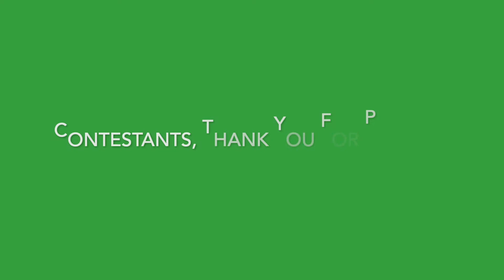"UGLY Christmas Sweater Contest "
Here is the video that was shown on Monday Dec. 20th.

Hello, you can now became a member of my channel. There are three different levels, so check them out and let's have even more fun!!! Members Only perks.

                      "HOME OF THE PANDA POUNCE WHEEL!"
                         "OFFICIAL RULES for "PANDA POUNCE"
1. You have to be active in the Chat.
2. You have to be 18 or older.
3. Must live in the US - If out of Us You have to pay for shipping if you win a prize.
4. For each Donation of $20.00, to the channel, will get a spin on the
   "PANDA POUNCE" wheel.
5. For each Donation  of $25.00, you get a chance at the bonus wheel.

For contests and giveaways held on this channel, you must be of legal age or have parental permission to enter. Donations are meant to help improve the quality of the channel's content. Winners are determined by me (Meya’s Coins).

"END OF THE STREAM GIVEAWAYS - YOU HAVE TO BE PRESENT TO WIN"

Sticker Trades
M. Mills